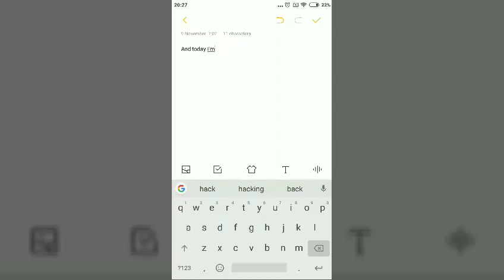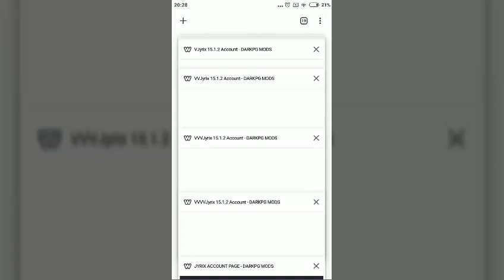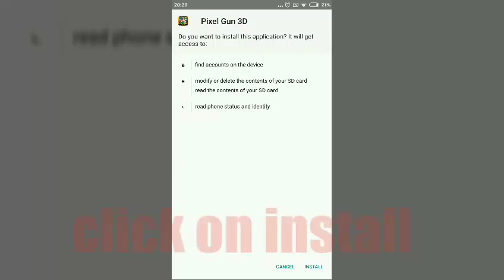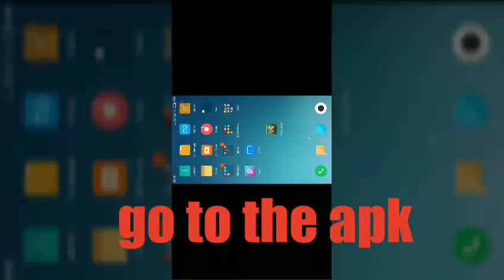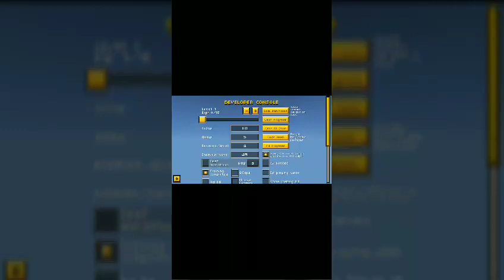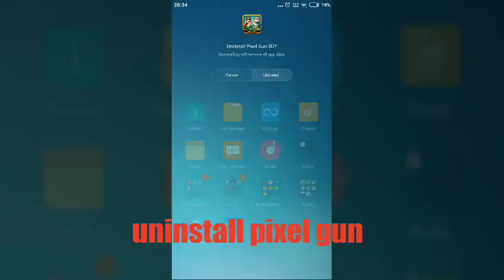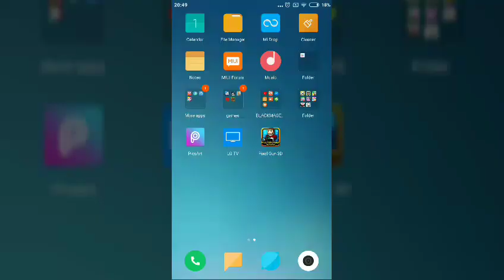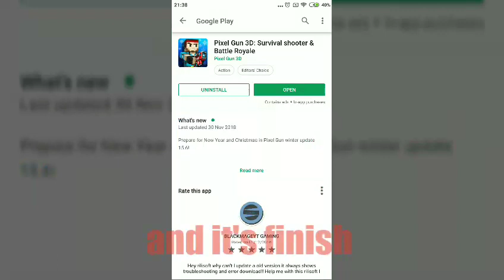PIXEL GUN 3D - HACK UNLIMITED COINS AND GEMS (NO ROOT,JAILBREAK)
Hi guys I'm going to teach you how to get free unlimited coins and gems in pixel gun

There we go guys and pls like subscribe turn on post notification bell to never miss a new video and guys if you want me to make a gameplay pixel gun 3d say in COMMENTS DOWN BELOW bye!!!